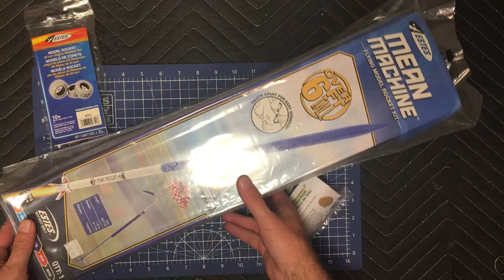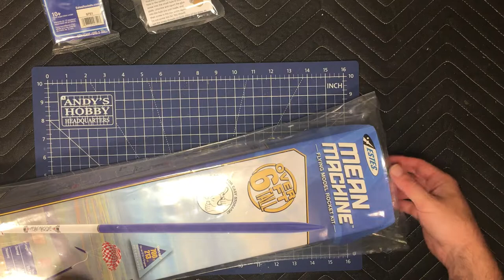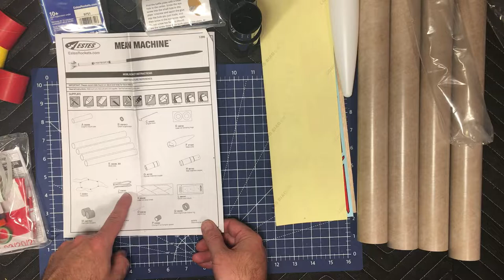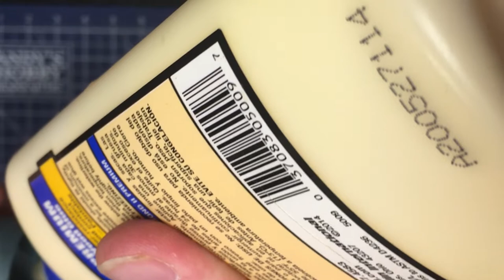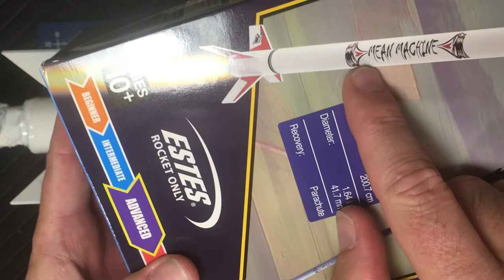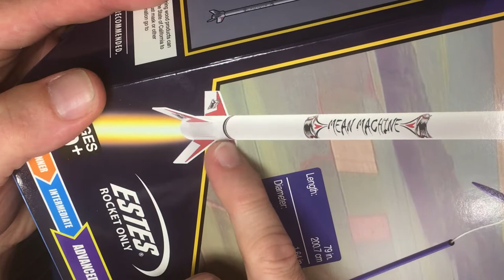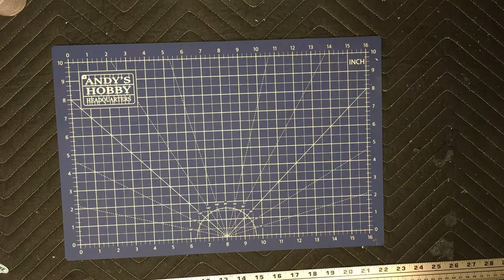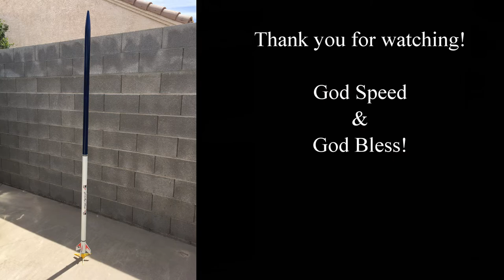Estes Mean Machine Build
In this video, I cover the building of the Estes Mean Machine rocket.  Standing 79" tall, this rocket will fly on D & E motors.